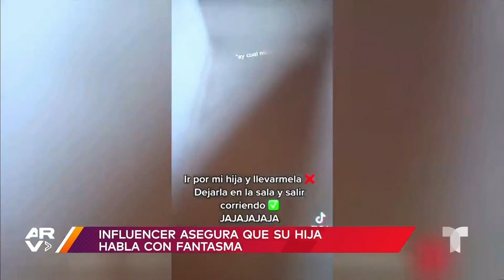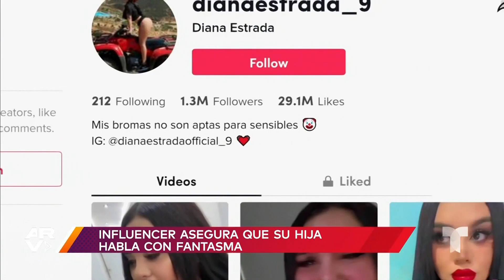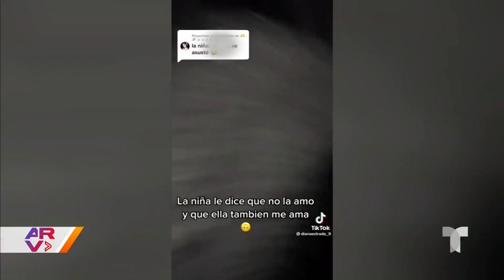Mexicana graba a su hija saludando a un fantasma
Video oficial de Al Rojo Vivo. Un video donde se ve a la hija de la influencer mexicana Diana Estrada saludando a un supuesto fantasma en medio de la oscuridad está causando conmoción en las redes sociales.